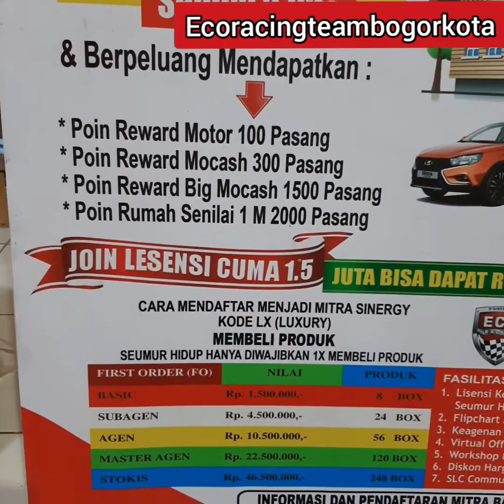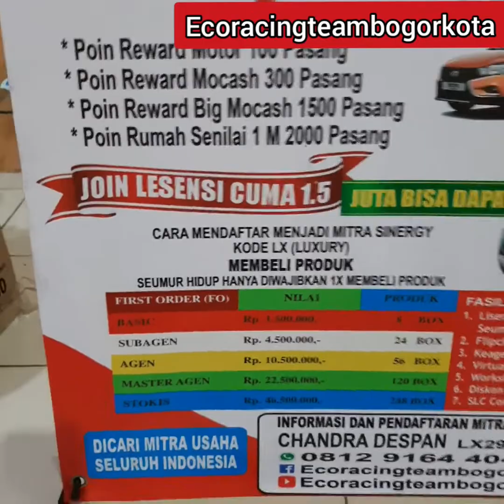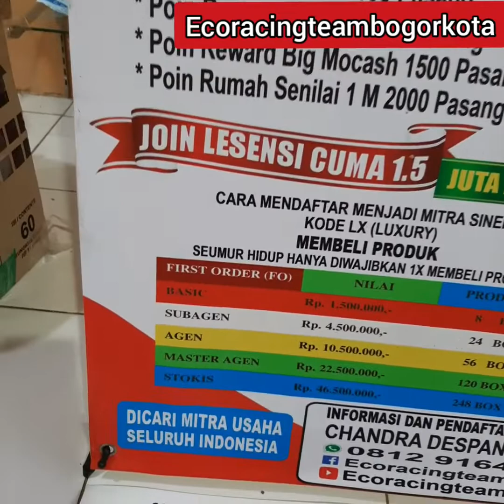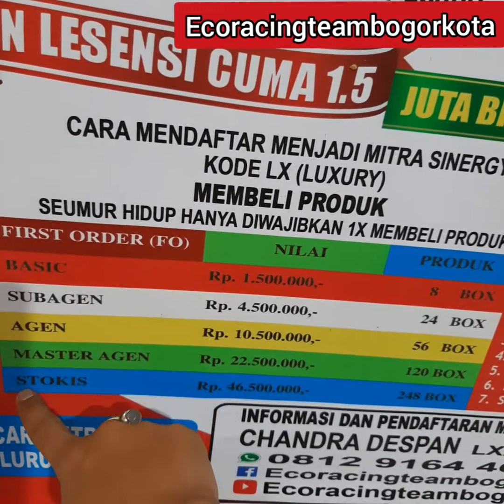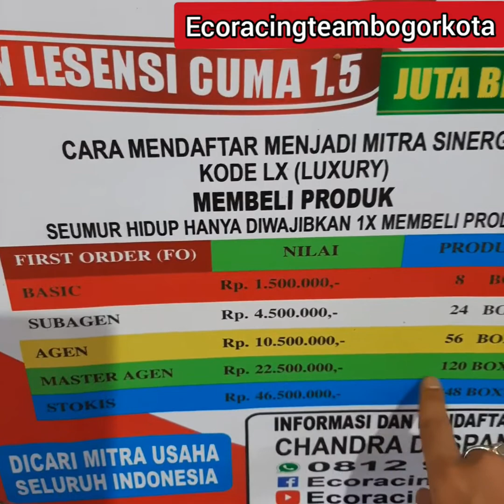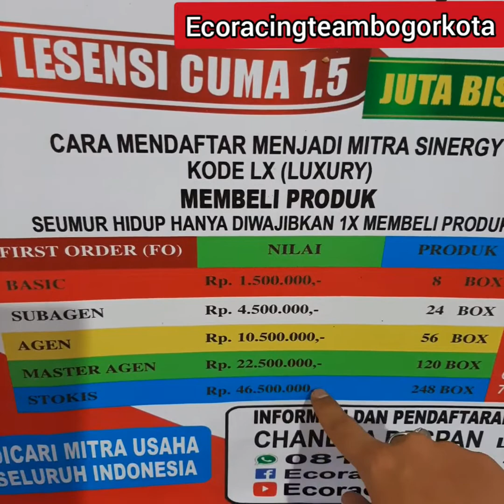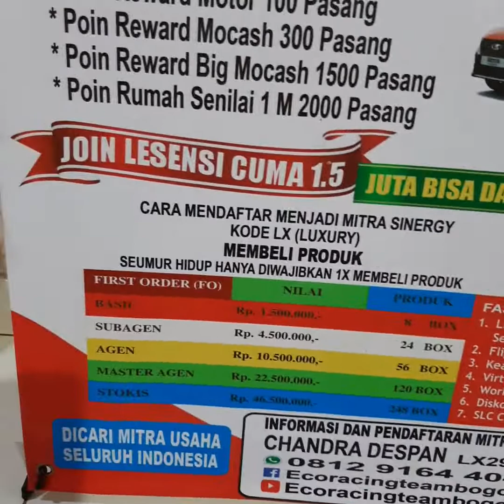CARA DAFTAR MEMBER ECO RACING GRATISSS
Masih mau jadi penonton guy's???
Jutaan orang sudah sukses berbisnis
Eco racing kebutuhan masyarakat hemat bbm sampai 50% siapa yg ga mau???
Dapat hematnya " dapat juga hadiahnya total 1,6miliar tanpa diundi *tanpa hutang.

*CHANDRA DESPAN
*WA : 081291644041